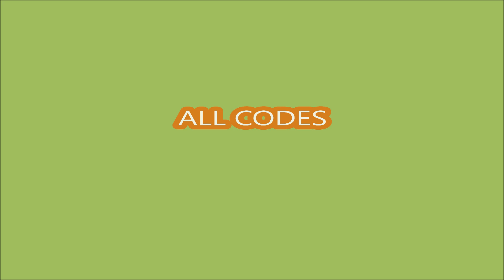WimbleWorld Tennis ROBLOX | To get Free Limited exclusive UGC, play Tournament Mode | JULY 2, 2024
WimbleWorld Tennis
- To get Free Limited exclusive UGC, play Tournament Mode
- [MASSIVE REVAMP!]